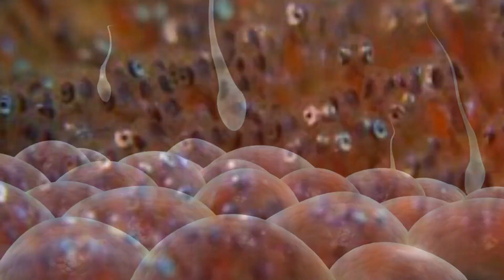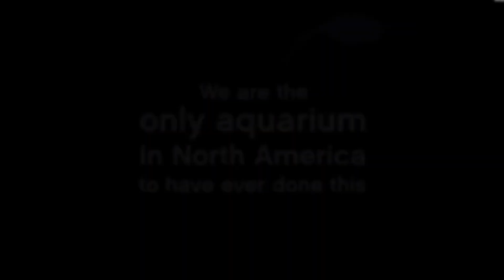Into the Icy wilderness: How POLAR BEARS catch their prey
🌊 Dive into the icy depths of the Arctic Ocean with us as we explore the unique ecosystem that is home to some of the most fascinating creatures on Earth! In this video, we'll take you on a journey through the chilly waters of the Arctic, introducing you to the incredible Arctic Cod, the elusive Ringed Seal, and the majestic Polar Bear.

🐟 Arctic Cod: Masters of Survival
Meet the Arctic Cod, a resilient and vital species that plays a crucial role in the Arctic food web. Despite the harsh conditions, these cold-water fish have adapted remarkable survival strategies. Discover how they navigate the freezing waters and serve as a primary food source for many predators in the region.

🌊 Ringed Seals: Champions of the Ice
Venture onto the icy landscapes where the Ringed Seals thrive. These remarkable creatures have adapted to both the frigid waters and the icy surroundings. Learn about their unique methods of creating breathing holes in the sea ice and their essential role as prey for larger Arctic predators.

🐾 Polar Bears: Lords of the Arctic
No exploration of the Arctic would be complete without encountering the iconic Polar Bear. Marvel at the strength and beauty of these magnificent creatures as they navigate the icy expanses in search of food. Discover the challenges they face in a changing climate and their critical role in maintaining the delicate balance of the Arctic ecosystem.

🎥 Join us on this educational and awe-inspiring journey into the heart of the Arctic Ocean, where survival is an art and the dance of life unfolds beneath the icy surface. 🌏🐾